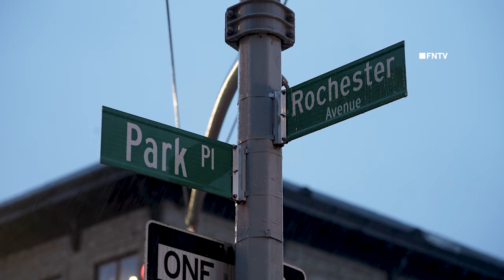Male Critically Injured in Collision, Driver Taken into Custody, CIS - Brooklyn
January 28, 2024 Brooklyn, New York – At approximately 5:02 am a pedestrian was reportedly struck at the intersection of Rochester Avenue and Park Place, the confines of the 77 Precinct, according to police.

The victim, reported to be in his 20's, was transported by EMS to Brookdale Hospital with critical injuries as fire department communications reported the patient has an abdominal cavity with organs protruding.

A 27 year old male was taken into custody by police regarding the incident and the investigation is ongoing, according to police.